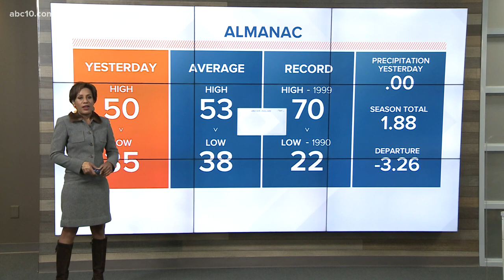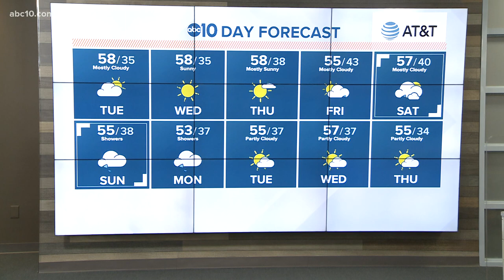Local 6 a.m. weather: December 22, 2020